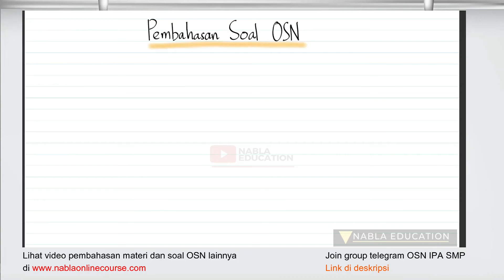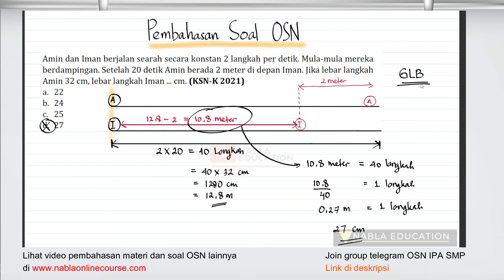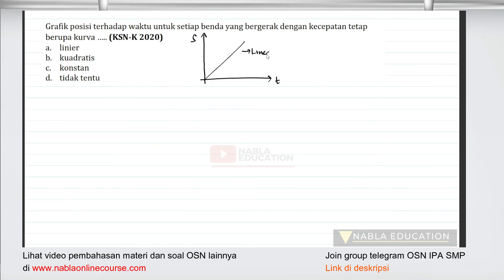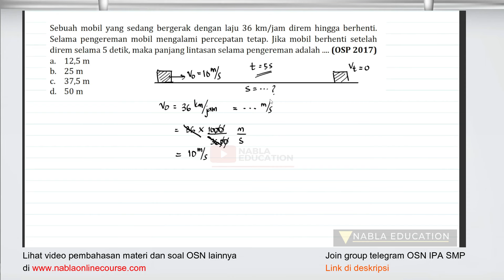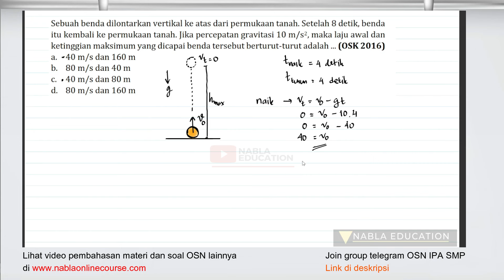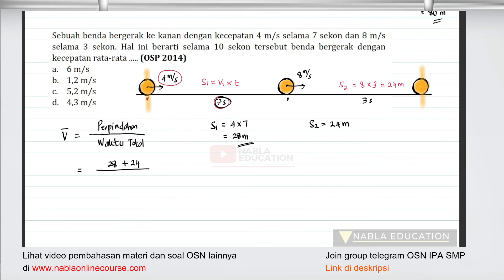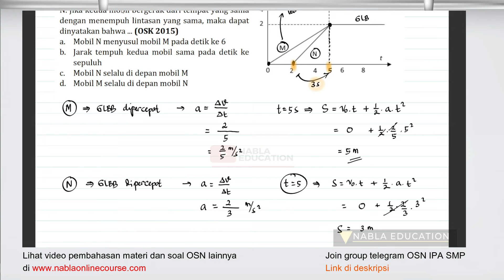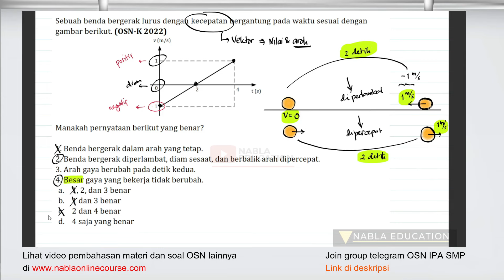KELAS OSN IPA SMP 2024 (PEMBAHASAN LENGKAP MATERI GLB DAN GLBB)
SOAL PREDIKSI OSN IPA TAHUN 2024

PLAYLIST LENGKAP OSN IPA SMP